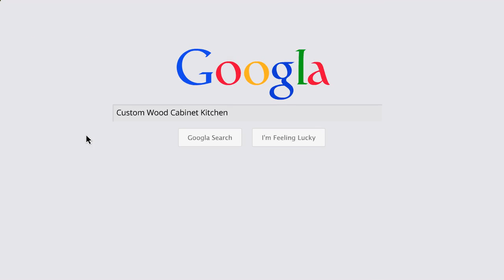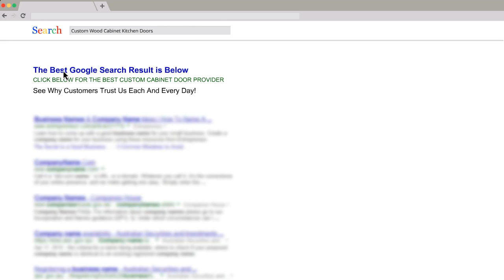Cabinet Refacing Supplies